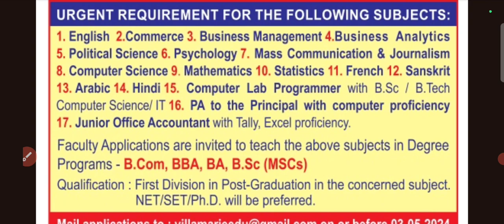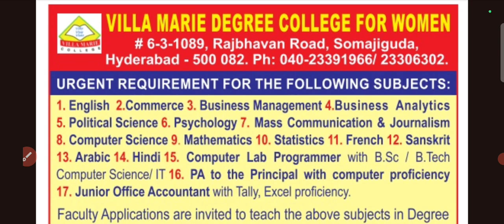Assistant Professor Recruitment 2024/assistantprofessorvacancy2024/No Application Fee